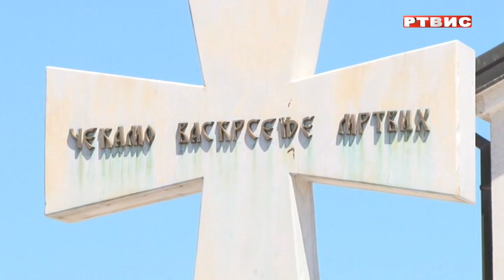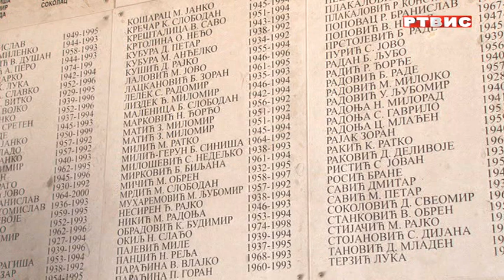SOKOLAC, OBILJEŽEN DAN ODBRANE SARAJEVSKO - ROMANIJSKE REGIJE, prilog RTVIS, 16.06.2022.